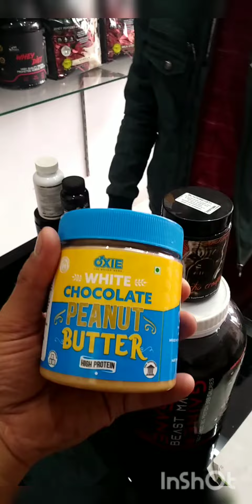YouTube se villa tak ka safar | Ghar walon ko manaya supplements k liye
Blackbeast Mass Gaining stack Is Very Good Stack and Result oriented stack 100% Results Guaranteed.
All India 🇮🇳 courier facility available
The Fitness Villa
(100% Genuine supplement showroom)
mathura up. 281001
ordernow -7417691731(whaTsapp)